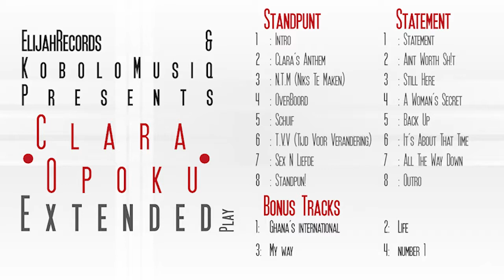Clara Opoku - Clara's Anthem {Standpunt EP} 02#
Clara Opoku NEW Extended Play "STATEMENT"

Formerly known as C.I.A a Ghanaian bore living in the Netherlands. Clara developed her skills at young age.
Clara Opoku has again raised the bar after dropping her single "MusicK" in april 2013 which is still doing very good. This upcoming female talent has released 20 tracks on her EP "Statement" as a closure for 2013. Which no Ghanaian female has ever been able to pull off so far. The EP introduces Kobolo Musiq sounds from the record company Elijah Records based in Holland.

The EP "Statement" is as its artists very diverse and full of good rhythms and danceable tunes. It contains real original Hip Hop songs in not less than three different languages Dutch, English and Twi- to be more specific bono. It shows how diverse of an artist Clara Opoku is and how talented. The songs vary from life experiences to Club tracks and songs you just can't stop repeating.

The title "Statement" says it all, it comes ones and she will not repeat otherwise it wouldn't be a Statement! But, we can definitely expect more from this hardcore bilingual Hip Hop artist based in Holland!!!

Tracks like #1, meaning number 1, is paving way very fast and very soon the video will air. The video was shot in Sunyani, B/A to represent Clara's hometown and let all know that B/A has a rising star being the first to launch a track in the Bono dialect to cross borders.

Greetings,

Charles Kwasi